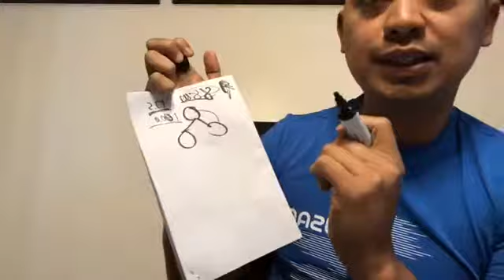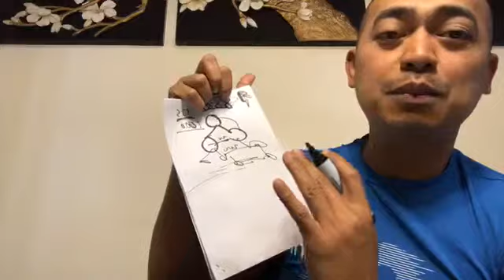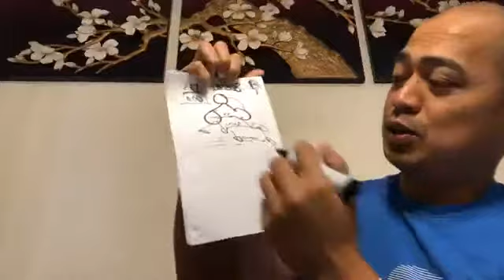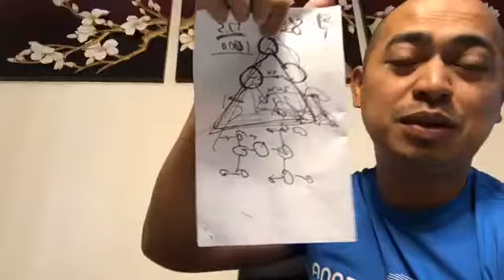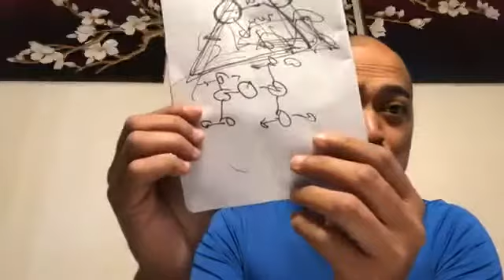April 10 USANA is a scam or pyramiding